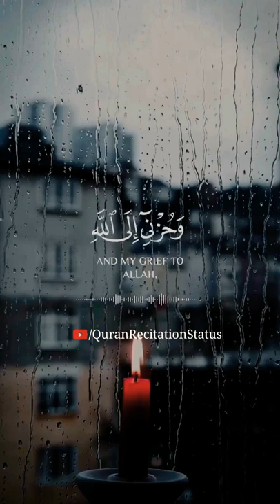Quran Tilawat Status | Quran Recitation Status | Quran WhatsApp Status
Quran Recitation
Quran Recitation Status
Quran
Quran Tilawat
Quran Tilawat video
Quran Tilawat with English subtitles
Quran Tilawat status
Peaceful Quran Tilawat
Beautiful Quran Tilawat
Makkah Pak
Haram E Kabbah
Masjid ul Haram
Quranic Verses Recitation
Quran Instagram story
Quran Recitation
Quran Tilawat
Quran Status
Producer: Muhammad Irfan
Spreading Lesson of Quran

 "QURAN RECITATION"